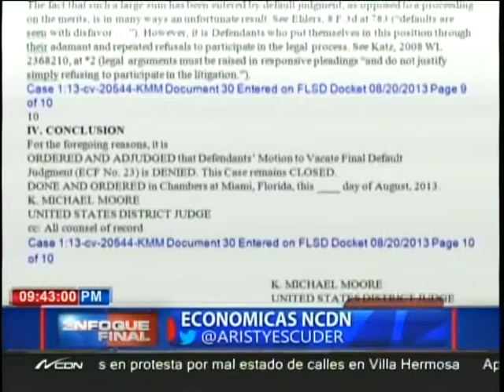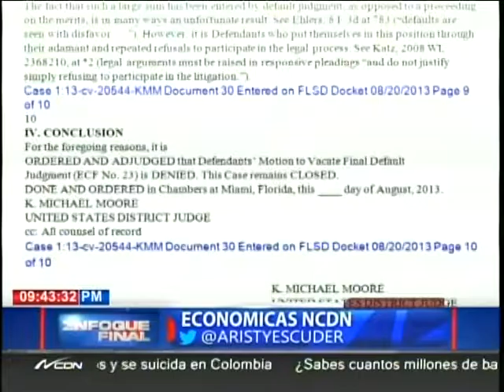Comentario Económico: La derrota de la Sun Land